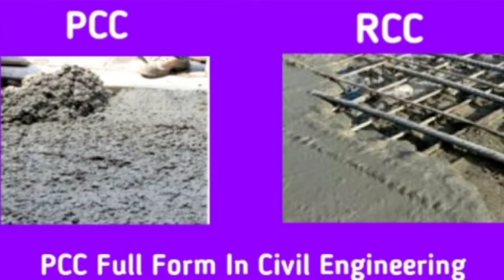DIFFERENCE_BETWEEN_PCC_AND_RCC_IN_SHORT_DEFINATION viralvideo viralshorts